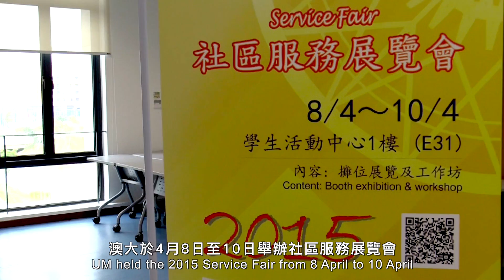澳大辦社區服務展覽 鼓勵學生回饋社區 UM holds service fair to encourage students to give back to society